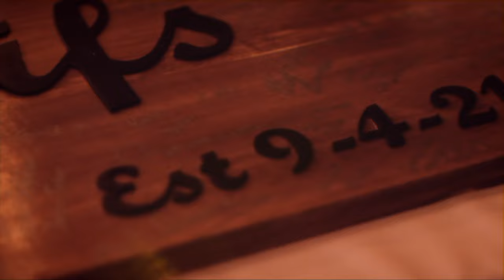Kyle & Melana | Wedding Film